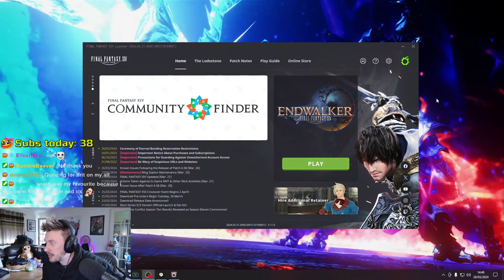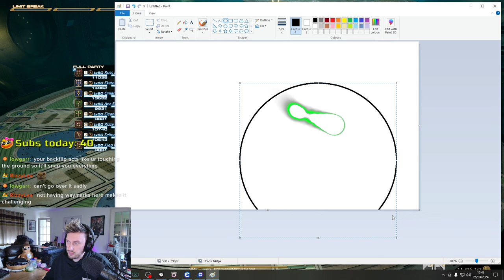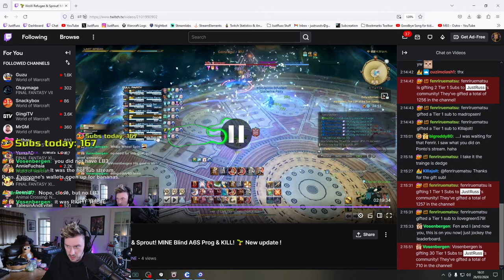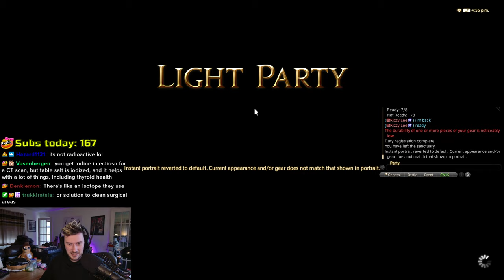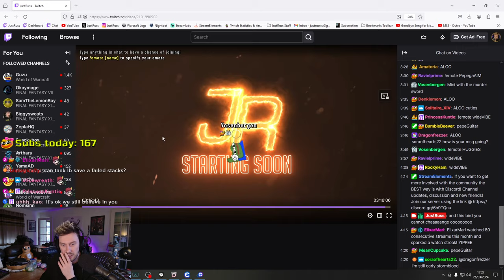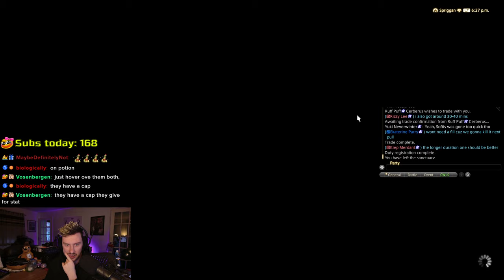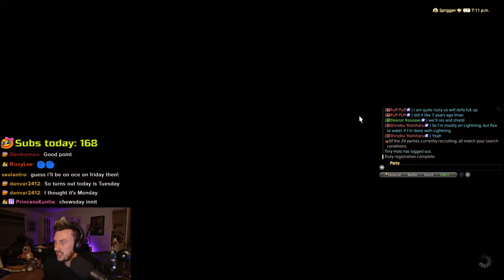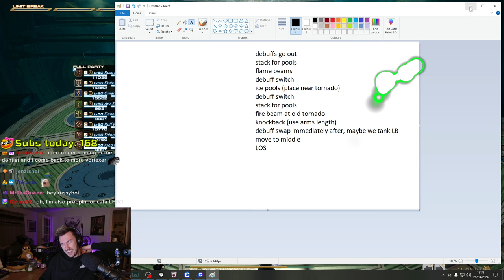[Day 118] 🌱 Why won't this boss DIE??